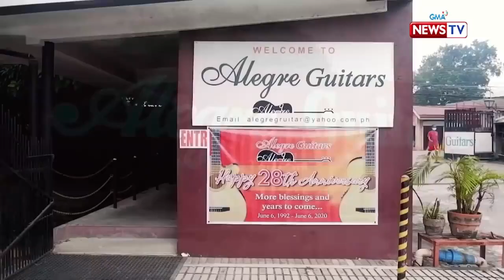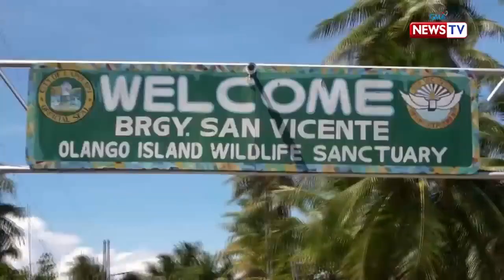Biyahe Ni Drew Cebu Episode with MARGRETTE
PLEASE BUY ME 'COFFEE OR LOVE TEA' (TIP) BY GOING TO:
BUYMEACOFFEE.COM/MARGRETTE